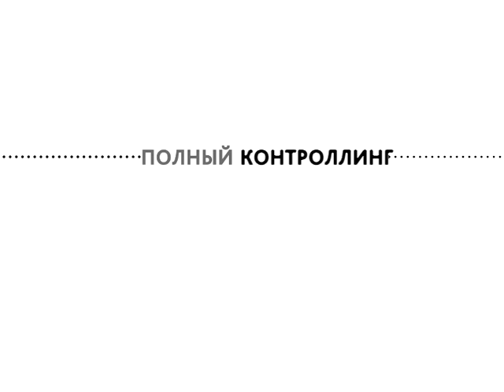Полный контроллинг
Новый сезон на телеканале "Енисей". 2 ролик